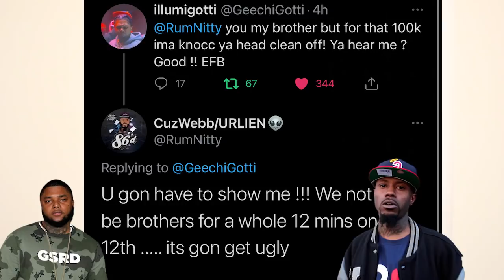GEECHI GOTTI & RUM NITTY ARE GOING TO HAVE A WAR BOTH PROMISE "ITS GON GET UGLY" 🔥🔥🔥🔥😳